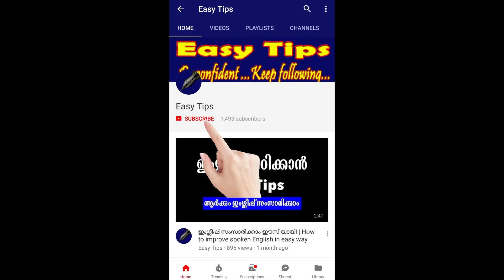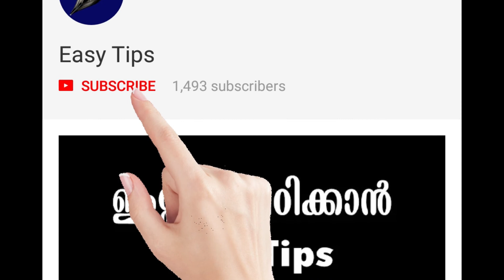പി.എസ്.സി. റാങ്ക്നായി കേരള ചരിത്രം പഠിക്കാം